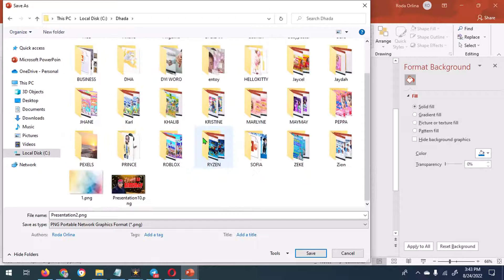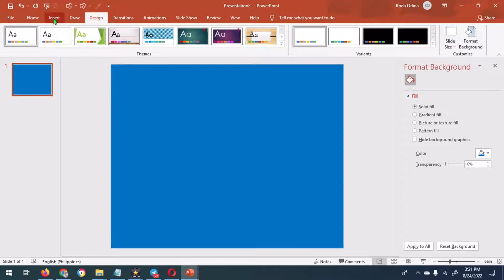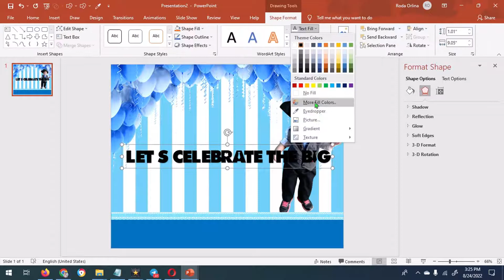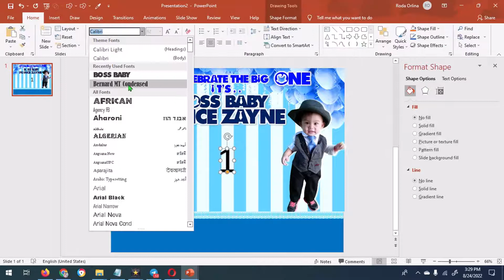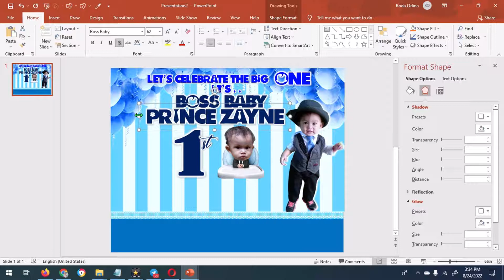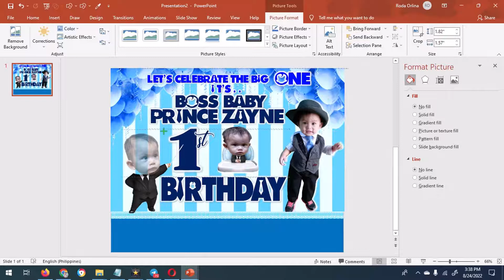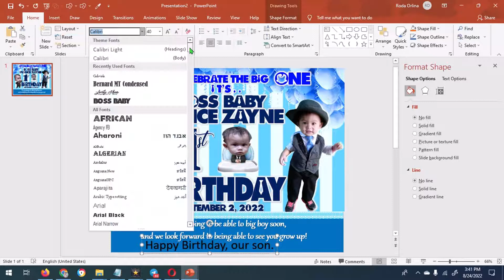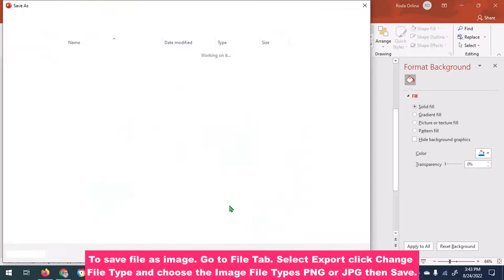HOW TO MAKE BIRTHDAY TARPAULIN LAYOUT AND DESIGN IN MS POWERPOINT II BOSS BABY THEMED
Today I'll be showing you guys how to create a Birthday tarpaulin layout design using Microsoft Office PowerPoint 2019.